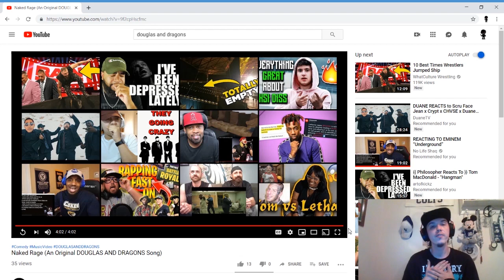Douglas And Dragons - Naked Rage [Reaction] DID HE JUST....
What is up everyone, we are back with another music reaction. In this video, we take a look at Douglas and Dragon's new Taken Out Of Context video, Naked Rage, Featuring Briar LaCroix. Doug does something in this video, I've never heard him do before. I hope you all watch to the very end.

If you are interested in donating to the cause, all money will go back into games and things to make my videos and streams look and run better!

Big thank you to Dammit Jim who supplied my user photo, and waterstamp!